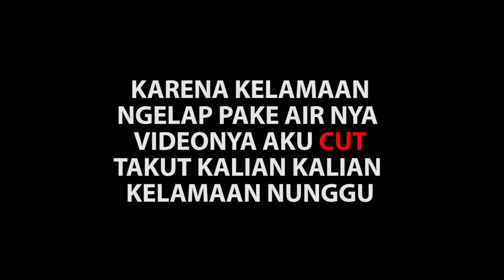BENDA INI AKAN MEMBUAT BODY MOBIL KALIAN KINCLONG !! | Indonesia 2019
ini namanya sealant body gunanya untuk memperkinclongg mobil kalian kalian semua :V ,
Comment dibawah dong , kalian mau request content apa  ?
* BUDAYAKAN NONTON SAMPAI HABIS YAA GUYS *